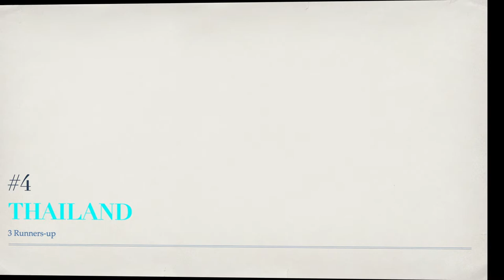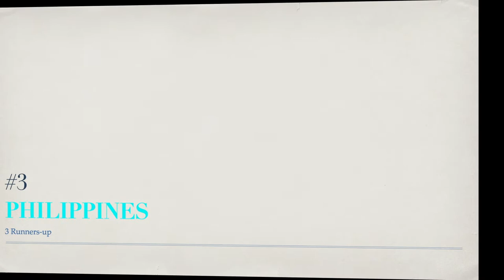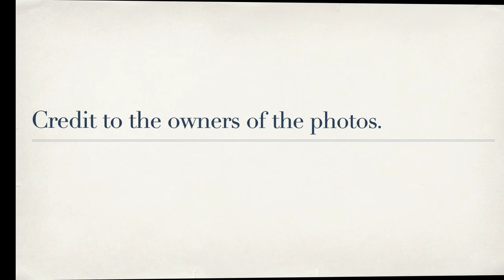Asian Countries' Rankings in ALTITUDE WORLD SUPERMODEL Male Division (2018-2022) RUs & Winners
These are the rankings of Asian countries in Altitude World Supermodel Male Division from 2018 to 2022 by runners-up & winners. Please watch!